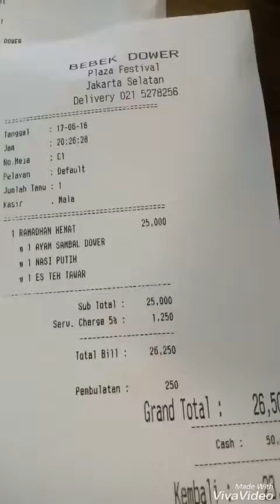Bebek dower PLAZA FESTIVAL MANTAP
Makanan pedas dibebek dower resto